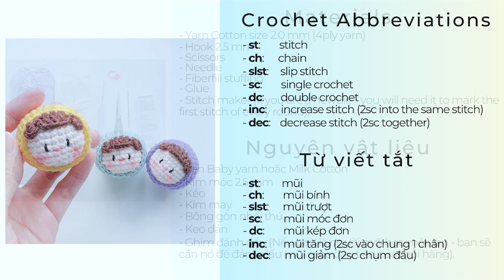How to Crochet Amigurumi Mochi Baby - Cute Crochet Pattern | NHÀ LEN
Các Nguyên Vật liệu mà mình đã sử dụng (Materials I Used) - Shopee Links Việt Nam:

🍀 I hope my videos were helpful to your crochet journey. I am looking forward to receiving your thoughts about my videos.🍀

Happy crochet days! ❤️
NHÀ LEN.

*** PLEASE DO NOT USE MY PHOTOS/VIDEOS WITHOUT MY PERMISSION.